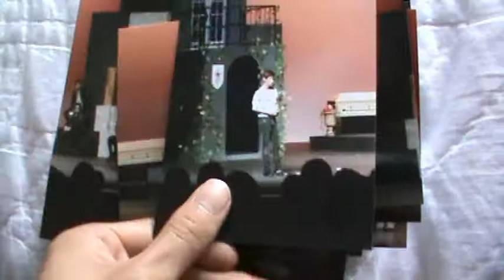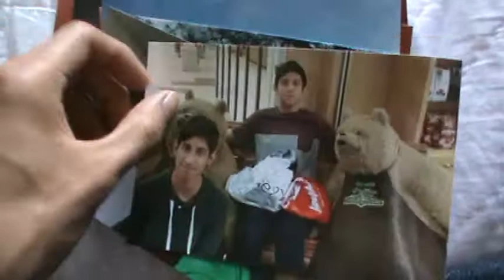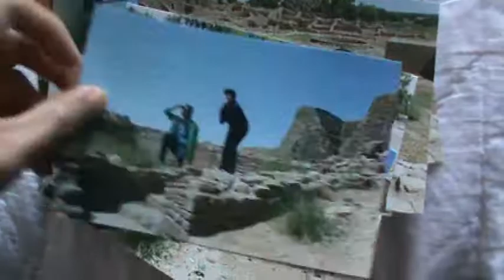Brian - Better In Stereo (music video cover)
In this video I'm singing Dove Cameron's "Better In Stereo" with pictures from vacations and theatre plays that was in. :)